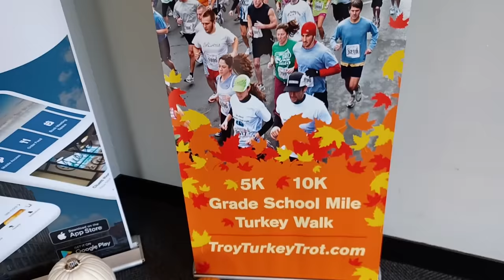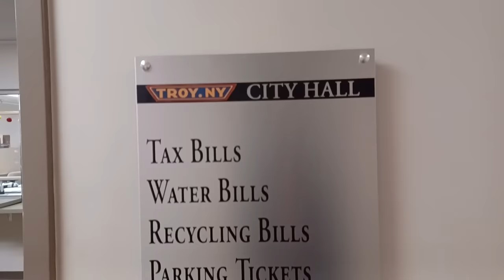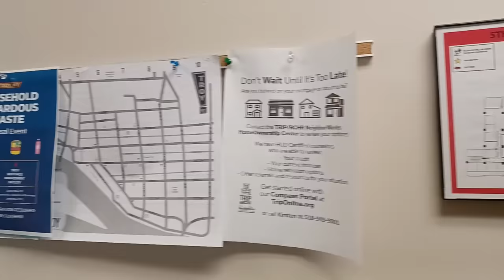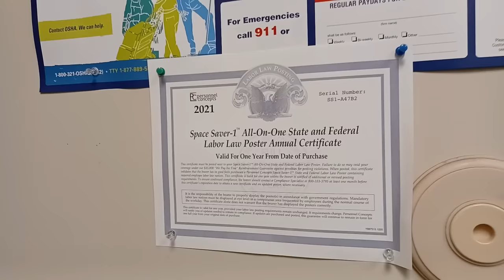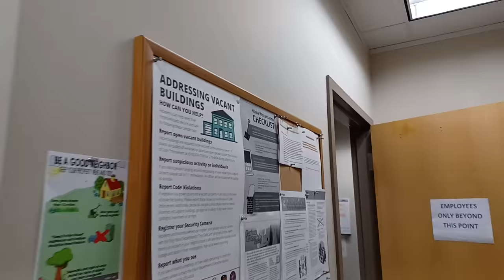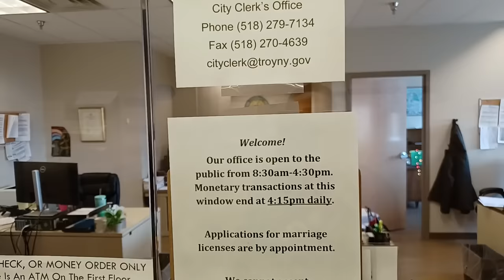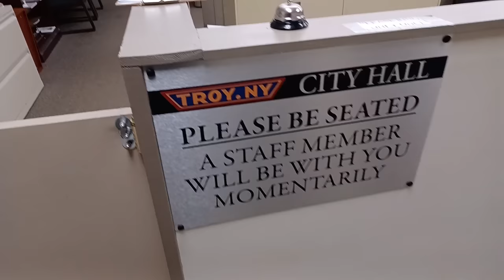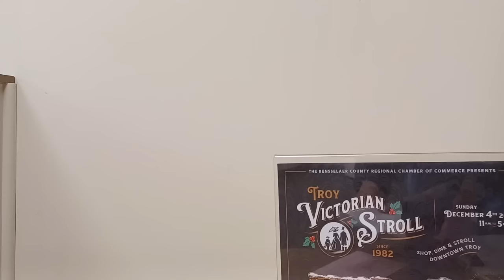"I'm not giving you permission to video tape me!" Troy City Hall - First Amendment Audit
On November 23rd, 2022 I was exercising our First Amendment right to record in public and publicly accessible areas at the Troy City Hall. If you would like to give compliments or would like to redress your grievances to our government about the conduct in my video, the information is below.

Troy City Hall
433 River Street,
Troy, New York 12180
Mon - Fri
8:30am to 4:30pm